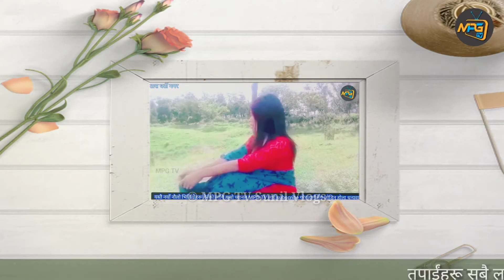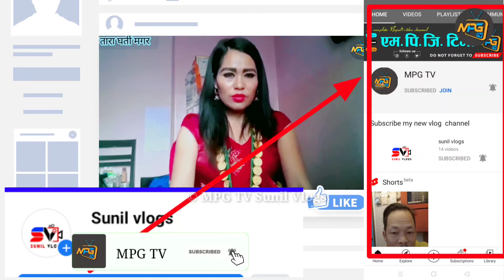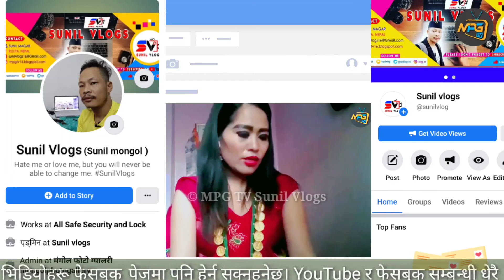लोक दोहोरी गायिका | Tara Gharti Magar | Nepali गीतहरू | MPG TV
लोक दोहोरी गायिका तारा घर्ती मगर को स्वरमा छ गीतहरू || Singer Tara Gharti || MPG TV
नमस्ते म सुनिल मगर, तपाईंहरू सबैजना लाई मेरो एम पी जी टिभि (MPG TV)  च्यानलमा हार्दिक स्वागत गर्दछु। तपाईहरुको दिन सधैँ शुभ रहोस् / Hello I'm Sunil mgr Hearty to everyone Welcome to my MPG TV Channel .If this is your first time visiting my channel.Please SUBSCRIBE and HIT the bell ICON to get more NOTIFICATIONS  when I upload new videos Thank you. Have a nice day.
तपाईहरुको मीठो लाइक कमेन्ट र सल्लाह सुझाव को लागि हृदय देखि धन्यवाद दिन चाहन्छु ।सधैँ यस्तै साथ र सहयोग गर्दै जानु होला ।

         ⏲️ Timestamp ⏲️
  00:00 भिडियो सुरु मगर खाम भाषाको गीत
01:45 फाटेपछि मायामा
04:45 फर्किएर आम्ला की न आमला
06:13 अर्को जुनी बो चाहिँदैन
08:30 एउटै छ धरती एउटै छ आकाश
10:19 बसेको छु सम्झिँदै रुँदै
12:25 धन्यबाद दिदै सबैजना लाई

Thanks for visit :::
  hopeful
®️Mpg tv family
2021

©️opyright issue? Send a message📩 to me on Gmail,📧 Facebook, Instagram,& Twitter and we'll get it resolved.✅✅

tara gharti official
new lok dohori song
singer tara gharti
tara gharti magar
singar tara gharti
lok dohori song 2077
tara gharti new song
tara gharti songs
sancho maya by tara gharti
tara gharti
nepali lok dhohori Singer Tara Gharti
 nepali lok dohori song 2077
दोहोरी गायिका तारा घर्ती मगर
 लाइभ दोहोरी
नेपाली गीत लोक
MPG TV Nepal
Sunil Vlogs

Sunil Vlogs, MPG TV, एम. पि. जि. टिभि.,